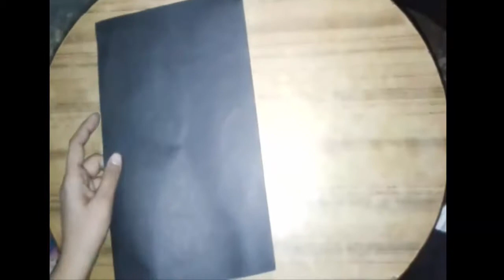These DIY Paper Flowers are Easy to Make |How to make a paper Flowers | novaa craft